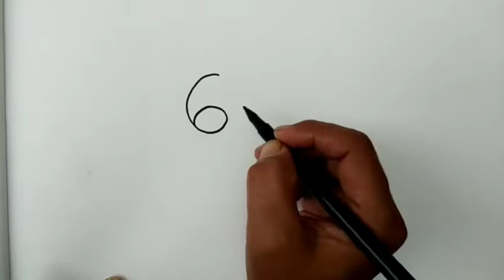Very easy method of drawing and colouring Vase with flowers from no.69 ....step by step ...